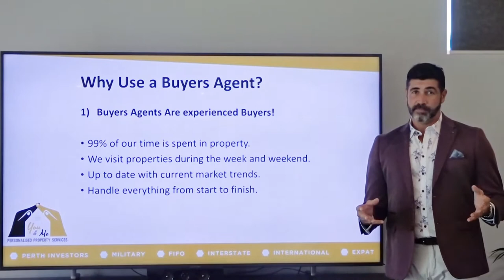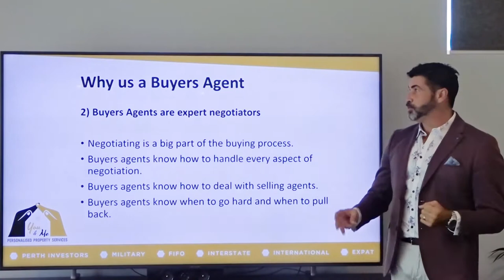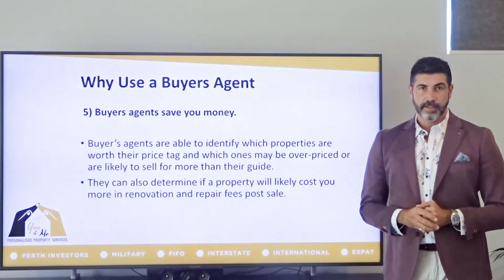Buyer's agents Perth: Why use a buyers agent with Simon Deering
Hi investors,

Today Simon Deering, Co-Founder at You&Me Personalised Property Services, would like to talk about being a buyer's agent and why use a buyer's agent.

You&Me Personalised Property Services can help you with:
Residential Property Investment
Commercial Property Investment
Rural Property Investment
SMSF
Capital Raising
Property Syndication
Other Investment Strategies

You&Me Personalised Property Services is a Perth based investment company, and we can help: